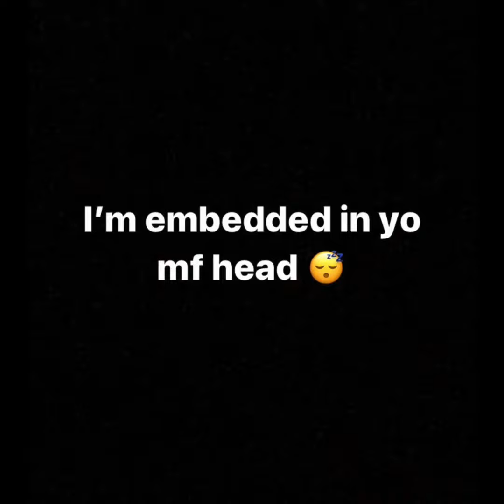Yk Slump Out (Prod Blesk)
Blesk mad the beat I recorded every thing else